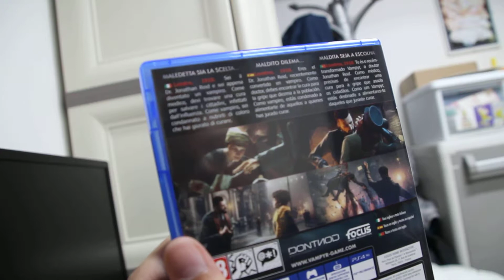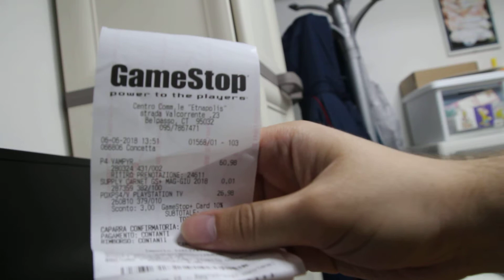Unboxing vampyr ps4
Uno dei giochi che mi ha saputo far interessare, forse perchè amo i vampiri, ma vediamo di cosa si tratta lasciate like che arriverà presto il primo avvio